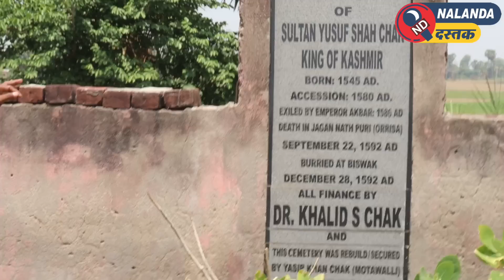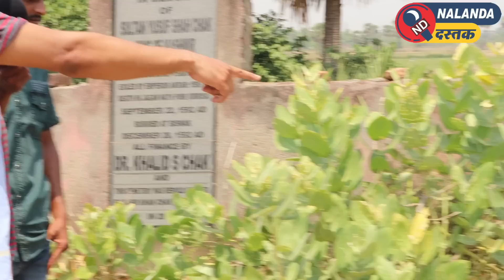किंग ऑफ कश्मीर को इस्लामपुर के बेसबक में क्यों दफनाया गया जानिए इतिहास।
जम्मू कश्मीर के अंतिम शाशक यूसुफ शाह चक का मजार इस्लामपुर में क्यों ? इतिहास जान उड़ जाएगा होश!

नालन्दा दस्तक

Nalanda dastak
Nalanda Dastak News
Dastak news
Amit Chaurasiya news
Yusuf shah chak
King of Kashmir
Kashmir cm mahmuda Mufti
Kashmir news
Jammu Kashmir news
Amit Chaurasiya
Islampur News
Breaking news Nalanda
Nalanda news
Nalanda hot news
Viral video Amit Chaurasiya
Besbak news
Islampur besbek news
Viral Video bihar
Patna news
Patna opposition meeting
Nitish kumar cm Bihar
Cm bihar
Nitish Kumar newsDastak
Mahmuda Mufti at Islampur
Amit chaurasiya news
Nalanda dastak news
Dastak News
bihar sarkari school
sarkari school ka video
nalanda hot news
bardaha sarkari school
islampur sarkari school
sarkari school islampur
islampur news
amit chaurasiya news
real news
Bihar crime video
jehanabaad police
jehanabaad jila
Bike Wale ko mara goli
Golimaar daroga
Bihar police
Nalanda news
Bihar Topper
Ved bihar topper
hulasganj news
jehanabaad news
Amit news
Chaurasiya jii news
Islampur news
Telhada news
Bihar viral video
Toni Babu news
Amit Chaurasiya New
Manish kashyap update
Tamilnadu police
Tamilnadu police update
Manish kashyap today news
Bihar news
Bihar viral news
Today hot news
Amit chaurasiya news
Amit Kumar nalanda dastak
Nalanda dastak news
Nalanda news
Nalanda news
Nalanda hinsa video
Nalanda main danga ka video
Bihar sharif news
hot video
Islampur Sarkari school
Sarkari school news
Nalanda ka Sarkari school
Nalanda Hot video
Vishnupur Sarkari School
Vishnupur ka sarkari School
Sarkari School Bihar
Bihar Government School
Nalanda Government School
Sarkari School ki Madam
Barbigha Sarkari school
Barbigha Islampur News
Islampur News
Ichos news
Mahuari news
Fauji ke beti
Fauji ka pariwar
Fauji Jammu Kashmir
Jammu Kashmir news
Jammu Kashmir fauji
Islampur Viral video
Viral Video School
Sarkari School video
Amit chaurasiya School video
Amit chaurasiya Nalanda dastak

YOU TUBE

FACEBOOK ID